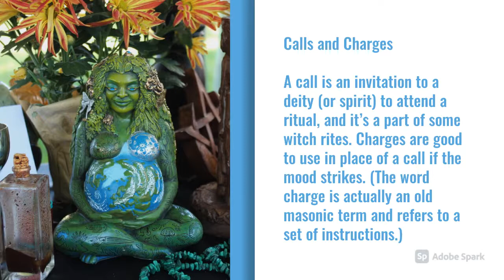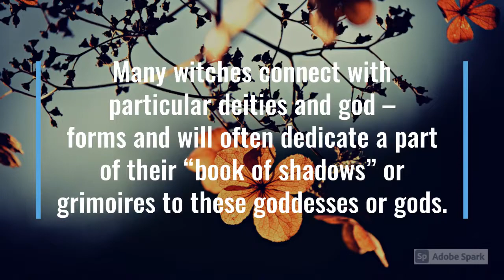Various Things You Can Put in a Grimoire